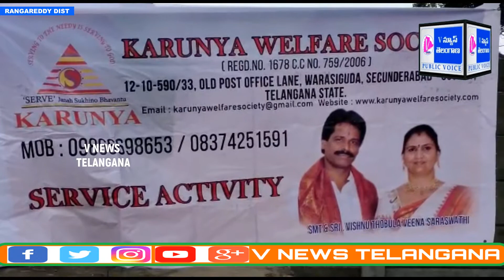KARUNYA WELFARE SOCAITY ఆద్వర్యం లో లెప్రసి ఎఫెక్టెడ్ పెషెంట్స్ కు నిత్యవసర సరుకుల పంపిణి | V NEWS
upload inappropriate.

Infringement. Thank You..!"